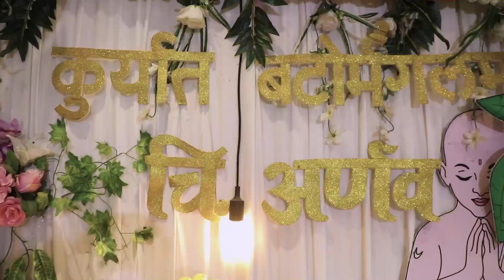Munj Program | Arnav | Avni's Photography Present | 2023.